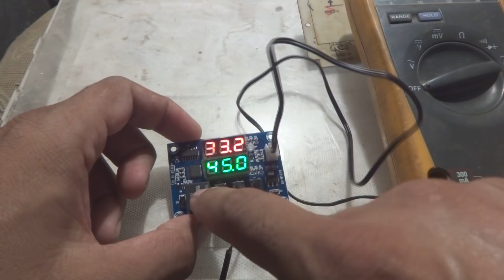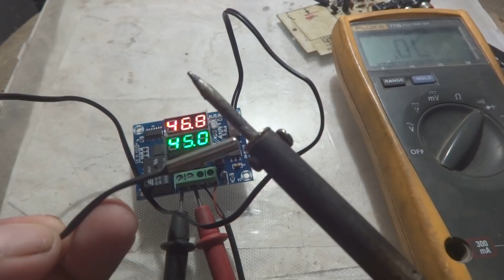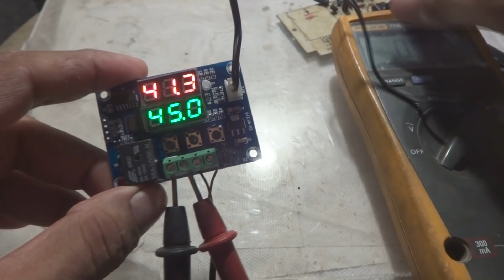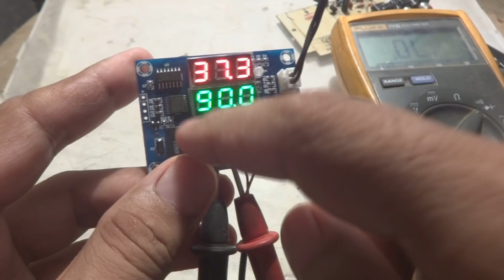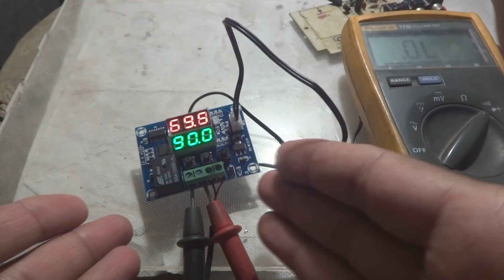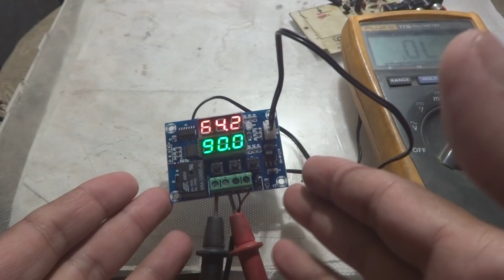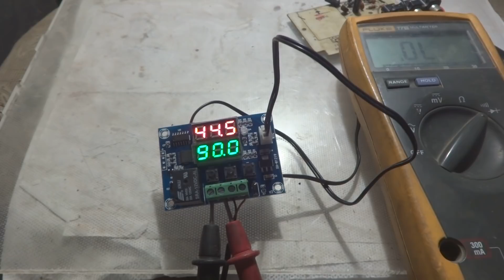Temperature controller review. Digital temperature sensor. Digital thermostat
Here in this video I am reviewing a nice thermostat temperature controller or temperature sensor in front of you. I will show each and every detail of this small circuit. You can use this small and very low cost temperature controller or thermostat in your car, bike, generator, tractor, truck air conditioner or any other application where you need some temperature control. such circuit is excellent as its price is very low. Size is very small and you can easily connect it to 12V power system. Or you can use a small power supply to run this circuit. Hope you people may enjoy such small gadget.

temperature controller
heat controller
how to make temperature sensor